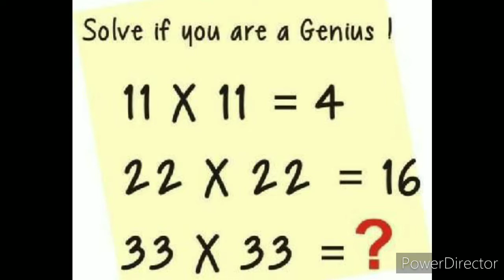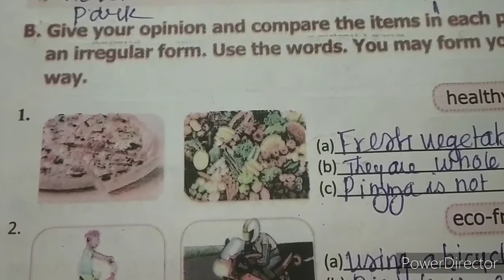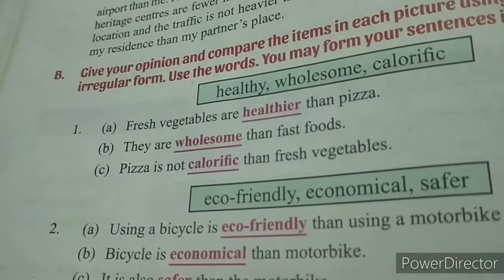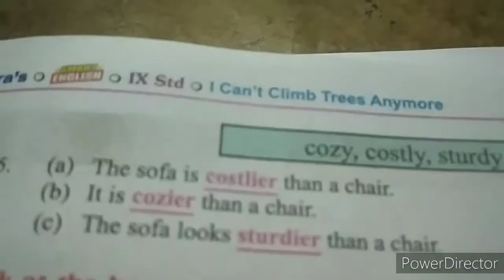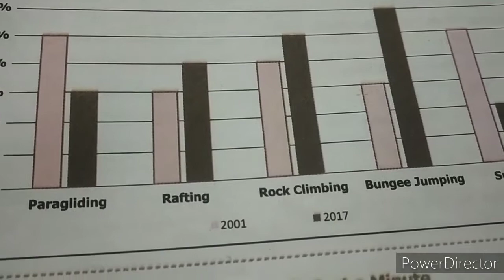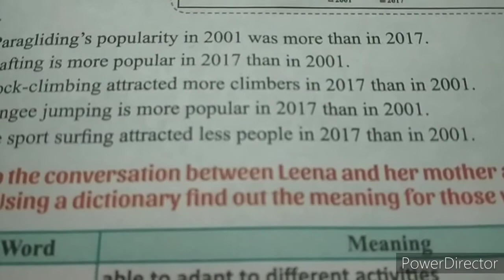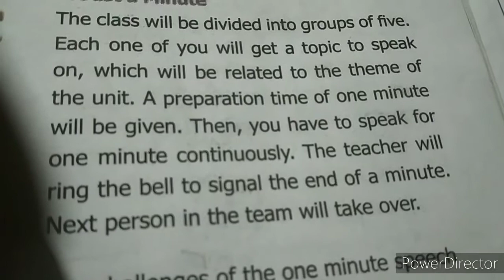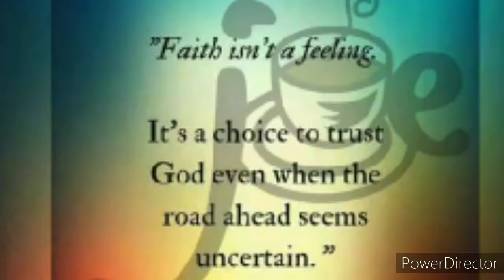9th English unit 2 Grammar part2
9th English unit 2 Grammar Degrees Of Comparison part2#hags9thEnglishunit2Grammarpart2